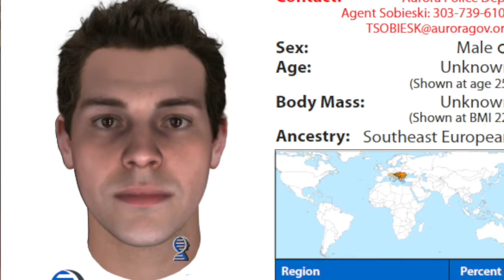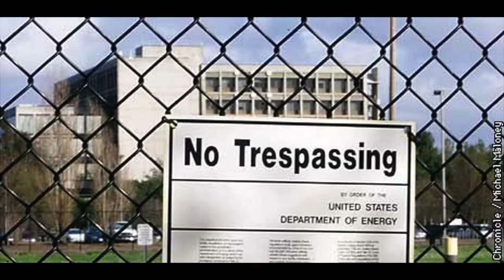The Wildly Disturbing Murder of Oakey "Al" Kite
After agreeing to rent a basement apartment to a new renter, Al Kite would face a gruesome demise, and his murder would lead to way more questions than answers.